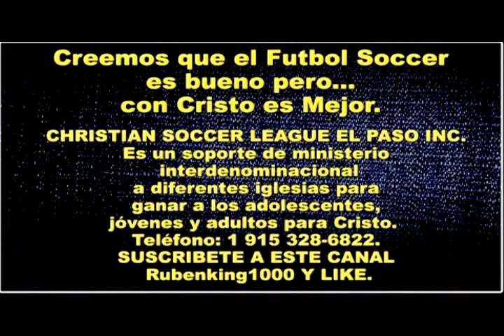MATEO 25:31-46 - Los Benditos de Mi Padre - El Juicio Final - Jugador de Soccer - Issac Gonzales